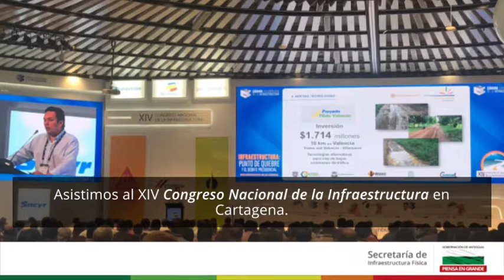Conéctate con las acciones de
Conéctate con las acciones de @ObrasAntioquia de 21 de noviembre al 1 de diciembre. En Antioquia PiensaEnGrande seguimos trabajando para llevar progreso a los antioqueños.